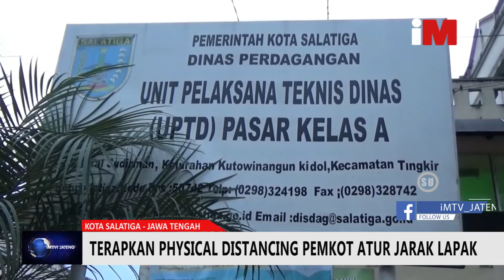TERAPKAN PHYSICAL DISTANCING PEMKOT ATUR JARAK LAPAK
PEMERINTAH KOTA SALATIGA/ JAWA TENGAH MEMBERLAKUKAN ATURAN MENATA JARAK PEDAGANG DI PASAR. PAGI/ UNTUK MENCEGAH PENYEBARAN COVID – 19/ DENGAN MENATA LAPAK ANTAR PEDAGANG DAN MENUTUP JALAN JENDERAL SUDIRMAN// KEBIJAKAN INI DIAMBIL AGAR PEDAGANG BISA MENERAPKAN PROTOKOL KESEHATAN/ PHYSICAL DISTANCING//